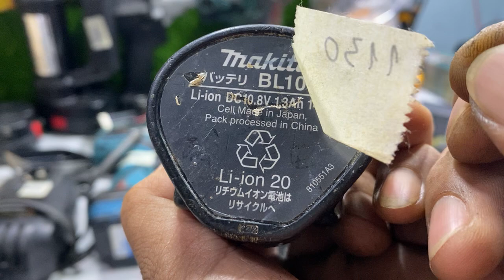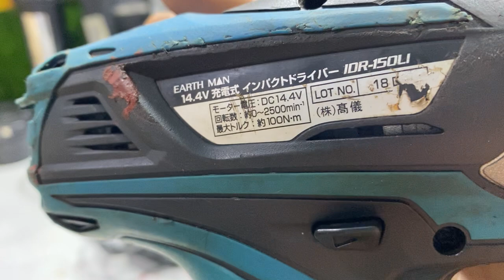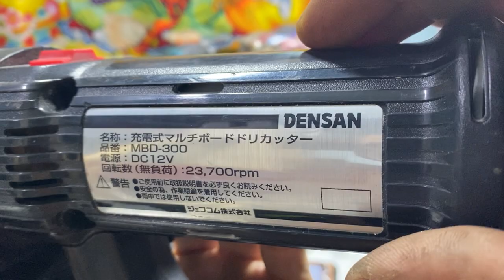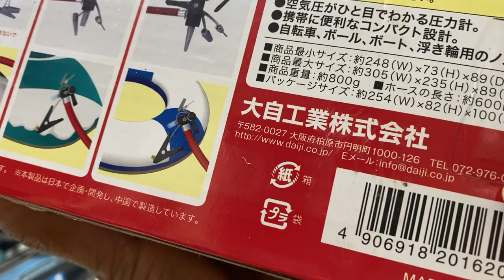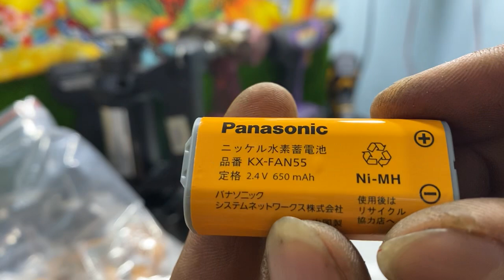3.12.2023.PIN sạc AAA,bom hơi,máy vít cỏ 4v2.LH:0966.899730